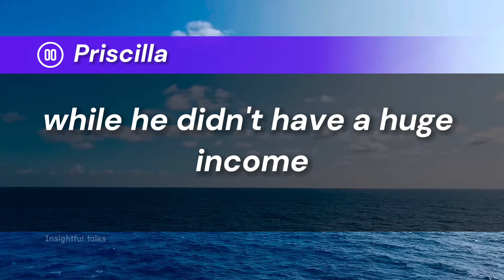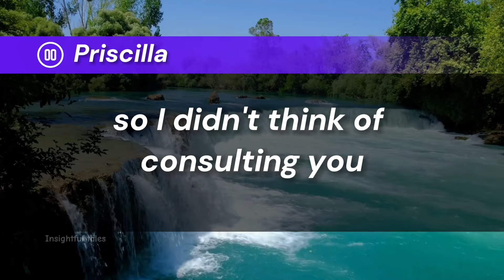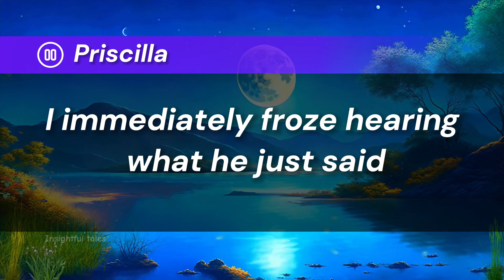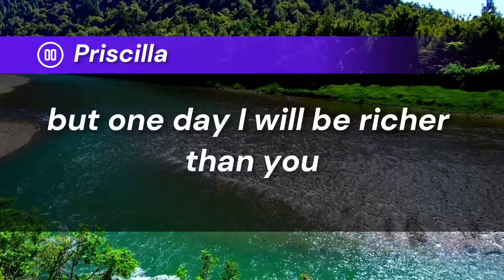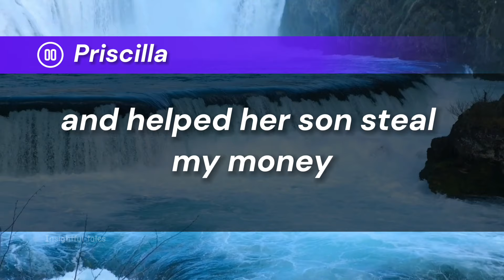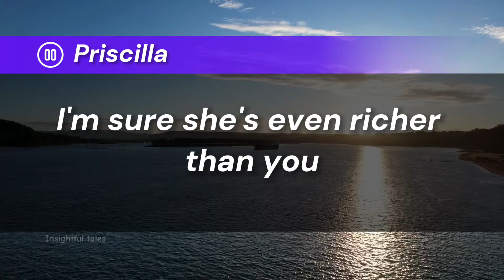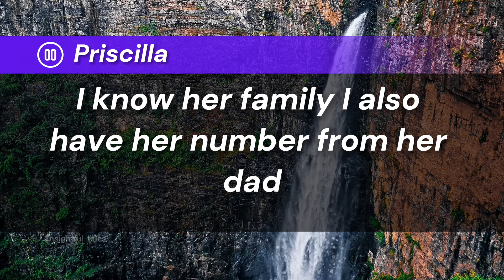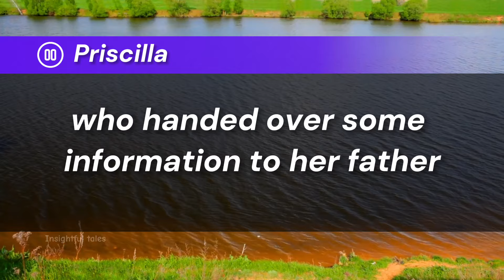Unexpected Call from Ex-Mother-in-Law 8 Years Post Divorce | Her son Married to a Beautiful Girl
Insightful Tales Presents:
Although I'm not as young as most people here, I think my story will interest you. My story is about how I received revenge on my ex-husband, Kingston, and ex-mother-in-law, Mary, almost eight years after our divorce. Yes, I'm single now, especially because my marriage and divorce scarred me for life. Well, I think there's little hope for me to date again for a while. I'm happy with my revenge against my ex-husband and ex-mother-in-law. Unexpected Call from Ex-Mother-in-Law 8 Years Post Divorce | Her son Married to a Beautiful Girl...